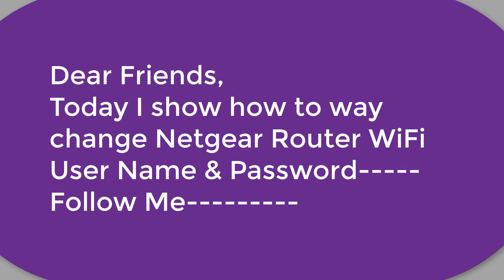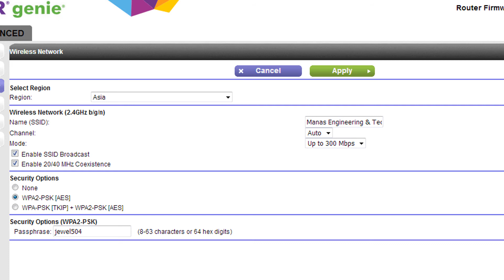How to change Netgear router WiFi Name & Password?